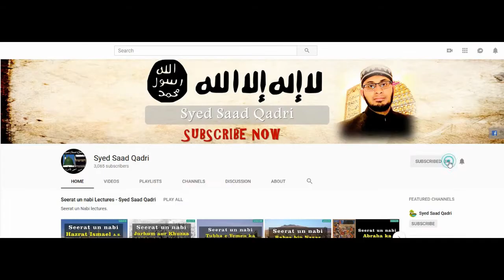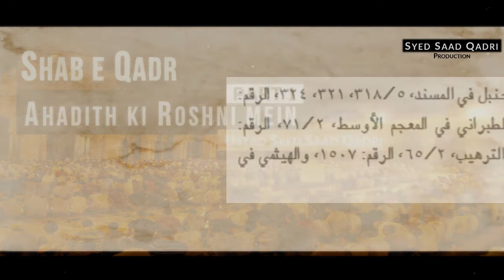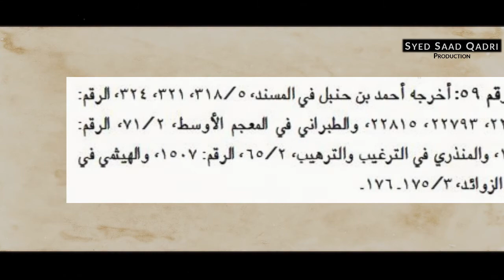Shab e Qadr Ahadith ki Roshni mein | Part 1